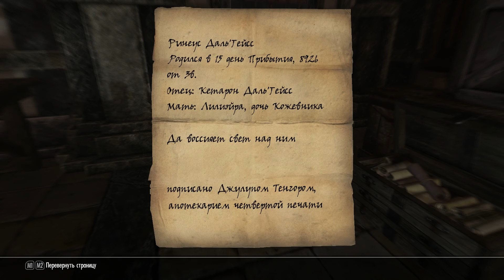Enderal: The Shards of Order -34- ДОМ ДАЛЬ'ГЕЙССА [Прохождение на русском]